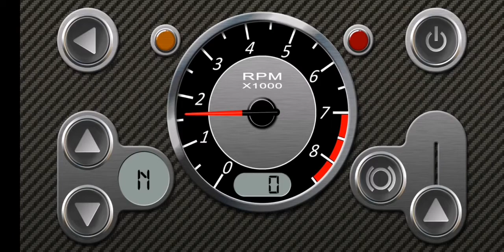sweet sweet sounds of this